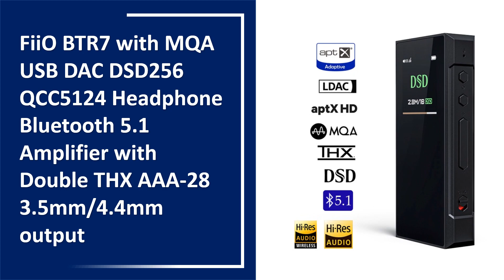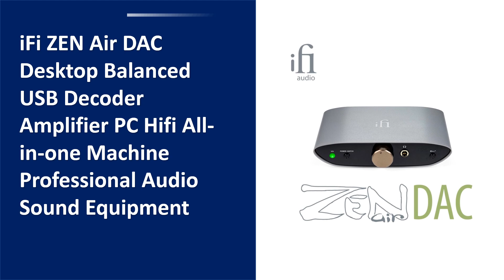TOP 10 Best USB DAC in 2023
01. RU6 Portable USB DAC Headphone Amplifier USB Dongle R2R DAC with 3.5mm and 4.4mm Headphone Output

02. FiiO BTR7 with MQA USB DAC DSD256 QCC5124 Headphone Bluetooth 5.1 Amplifier with Double THX AAA-28 3.5mm/4.4mm output

03. AIYIMA Audio DAC A5 Pro TPA6120 Mini HIFI USB DAC Decoder Audio headphone Amplifier 24BIT 192KHz LM49720 ESS9018K2M AMP DC12V

04. TempoTec Sonata HD V MQA TIDAL Type C To 3.5MM USB DAC Dongle Headphone Amplifier Dual ES9219 DSD256 For Android & MacOS & WIN

05. FiiO BTR3K Portable High-Fidelity Bluetooth5.0 Headphone Amplifier AK4377A *2 Supports USB DAC Balanced 2.5mm/3.5mm earphone

06. Latest upgrade FiiO K7 Balanced HiFi DAC Headphone Amplifier AK4493S*2 XMOS XU208 PCM384kHz DSD256 USB/Optical/Coaxial/RCA Input

07. NEW FX-AUDIO DAC-X6 MINI HiFi 2.0 Digital Audio Decoder DAC Input USB/Coaxial/Optical Output RCA/ Amplifier 24Bit/96KHz DC12V

08. iFi ZEN Air DAC Desktop Balanced USB Decoder Amplifier PC Hifi All-in-one Machine Professional Audio Sound Equipment

09. FX-AUDIO DAC-SQ3 MINI USB DAC ES9038Q2M XMOS XU208 LM49720A PCM 32Bit/384kHz DSD256 Audio HIFI Decoder

10. Fosi Audio USB Gaming DAC With Microphone Headphone Amplifier Audio DAC Adapter for Desktop Powered Active Speakers